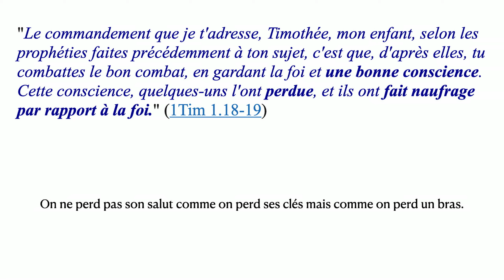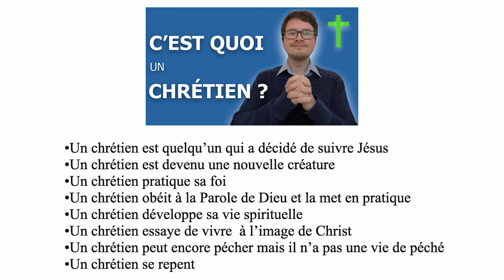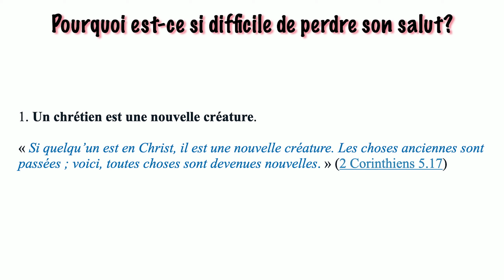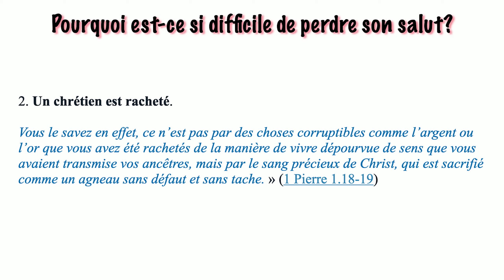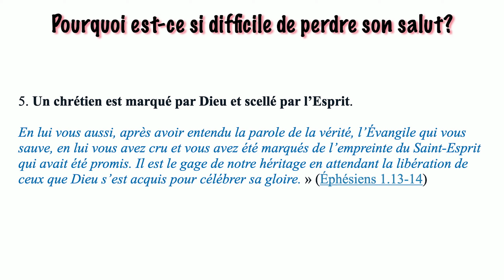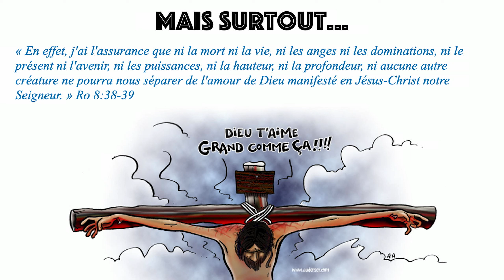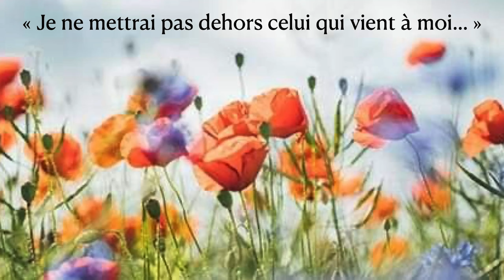Je ne mettrai pas dehors...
Dimanche 29/05/22 avec le pasteur Eric Maréchal

( DÉROULEZ👇)